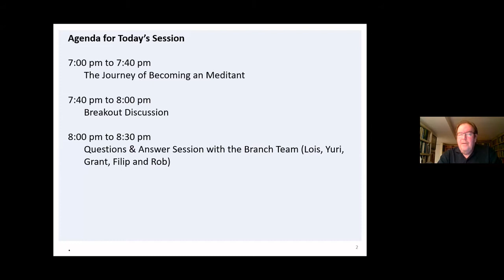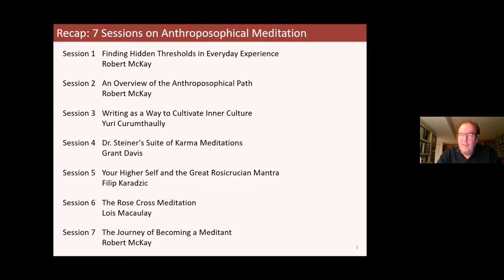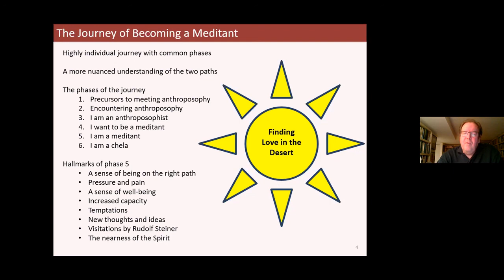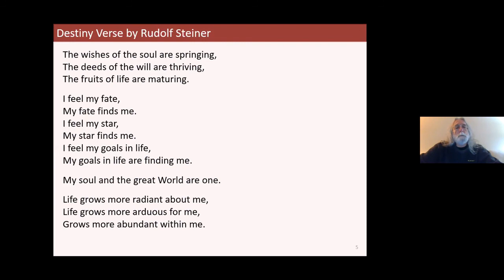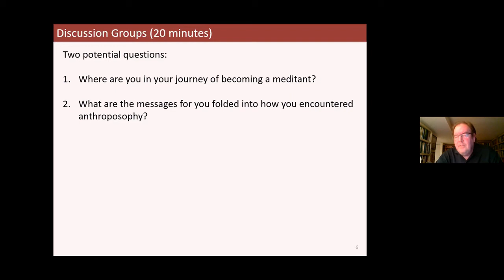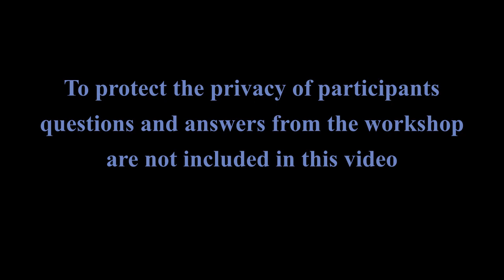2021-03-07 McKay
The Anthroposophical Meditative Path: The Journey of Becoming a Meditant.

In this 7th and final session of the series, Robert McKay speaks about the journey of becoming a meditant. He explores how the anthroposophical path leads the meditant into a living riddle: only through selfless effort can one become a truly unique personality. The session included a breakout group discussion, practical guidance on developing a meditative practice, and a question and answer period.